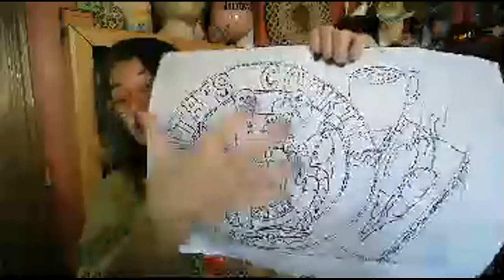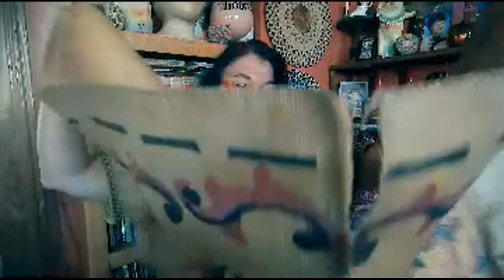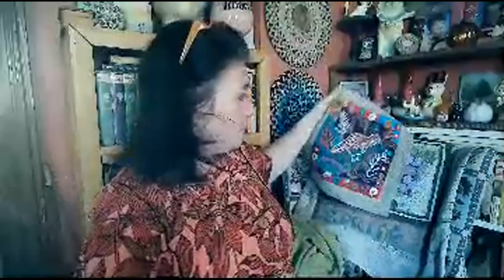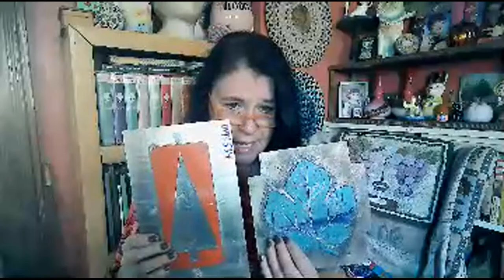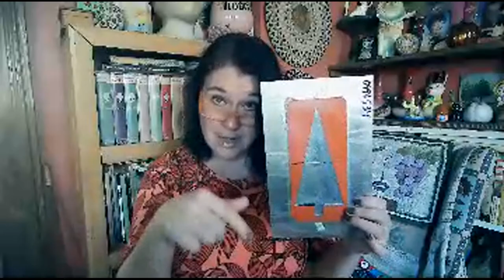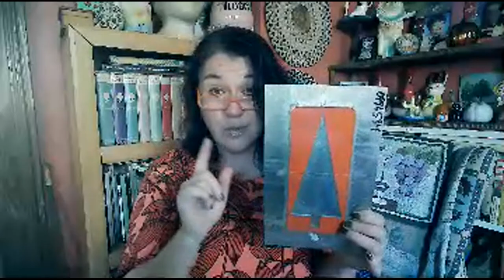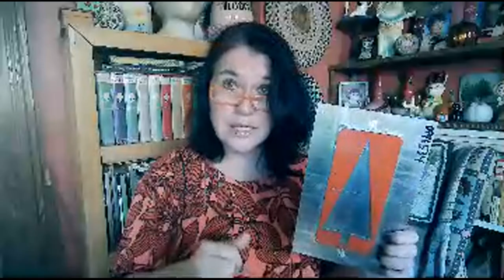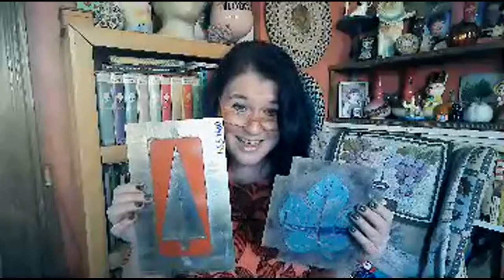Rug Hooking Coffee Time Live Chat, Nov 9 . SUPER PIXELATED - brainstorming session, weekend catch-up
In this episode, we were foiled by glitchy internet speed problems. I was pixelated to such a degree instead of continuing with the regular program I had prepared (which was a look at fine artists like Emily Carr and Marguerite Zorach, who were fine artists who also rug hooked).
In place, we talked about ideas, the call out for book ideas, and the possibility of using stamps on your backing to create patterns, in the same way John Garrett did!
I'll be back tomorrow, hopefully less blockheady, with the regularly scheduled program!

photograph 'The Snake and the Bird' based on Marguerite Zorach's painting, 'The Jungle'. Photo from MOMA (the Museum of Modern Art in NYC)